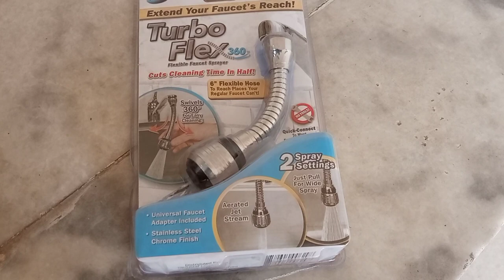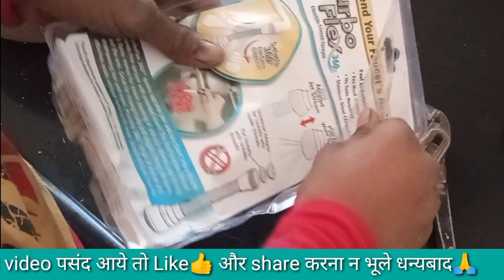Turbo Flex Kitchen Faucet | किचन के नल में शावर कैसे लगाये ?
Turbo Flex Kitchen Faucet
 किचन के नल मे शावर कैसे  लगाये

Dear friends
   दोस्तो वीडियो मे आप लोगों को kitchen के नल मे शॉवर् कैसे लगाते है आप लोगो को बताया गया है और आप लोगो अपने kitchen bhathroom मे लगा सकते हो
इसे मग बाने के लिए लिंक नीचे
दिया गया है

 1- 👉 turbo flix fauset

2- 👉 sinkcock nal

beauty tips,nal repair,turbo flex 360